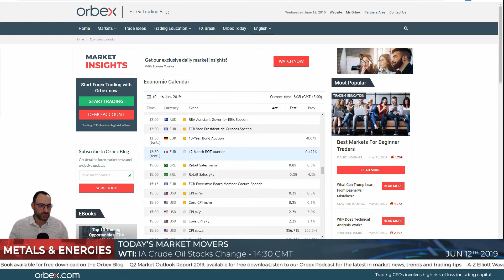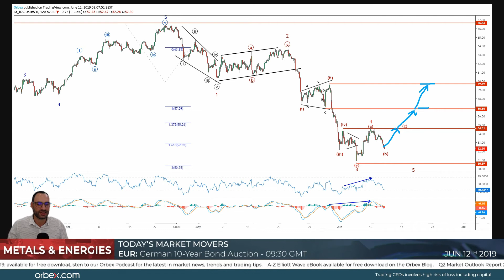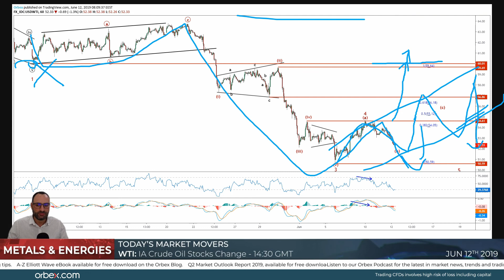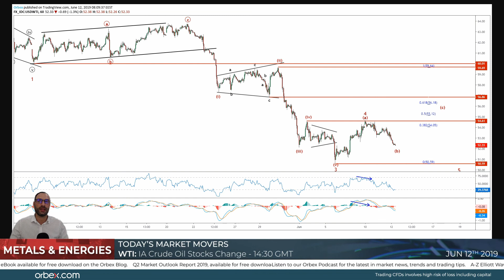Orbex: GOLD Bulls Found Support!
In today’s marketinsights Stavros explains why gold is moving to the upside and the main reason crude oil ended the session bearish! Watch as he analyses both commodity pairs as market participants prepare to fuel the last impulse wave!

Timestamp

XAUUSD 2H 01:25

XAUUSD 1H 02:40

WTI 2H 04:25

WTI 1H 05:55